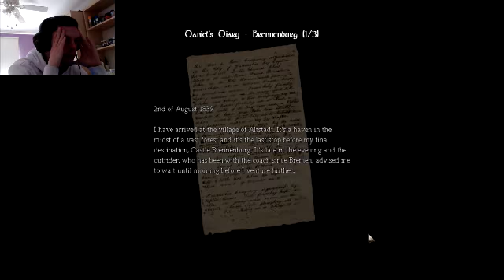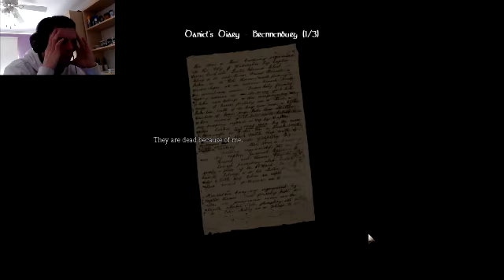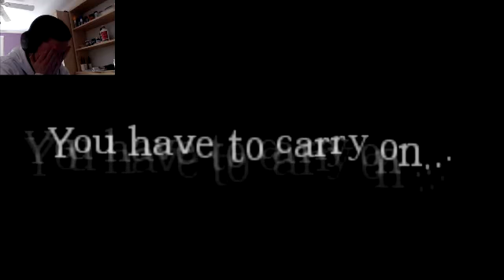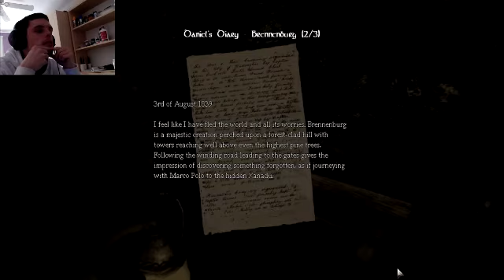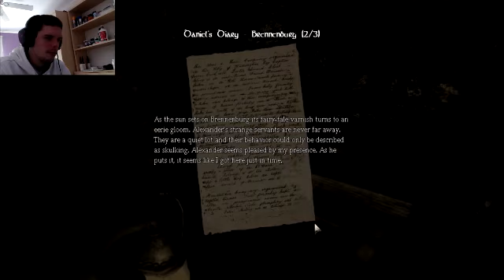AMNESIA PART 12 -- ATTACK OF THE GLITCHED PIGS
So again I had another scary moment from the monster and then a glitch occurs at the end of the video, nice. ANYWAY hope you enjoyed the vid :)